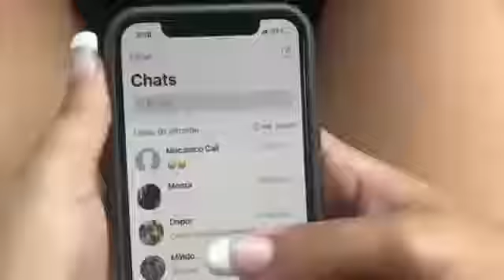Raining adrenaline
GIF from dodi Castro